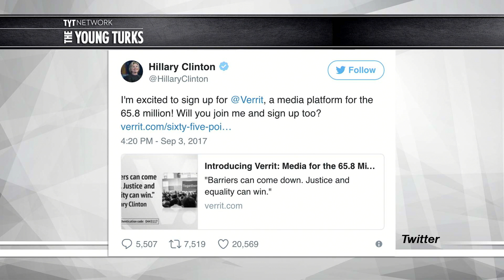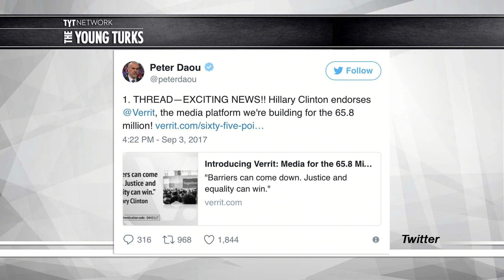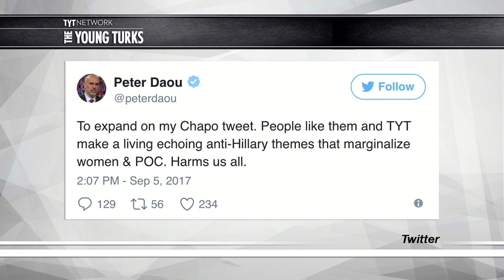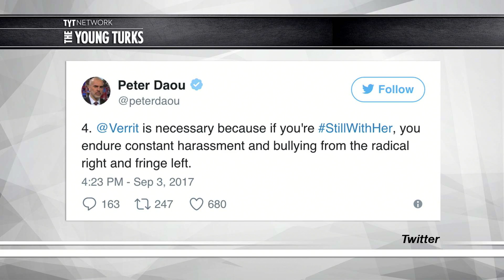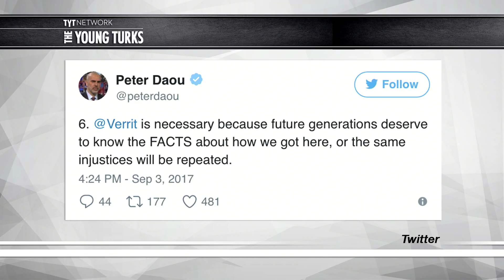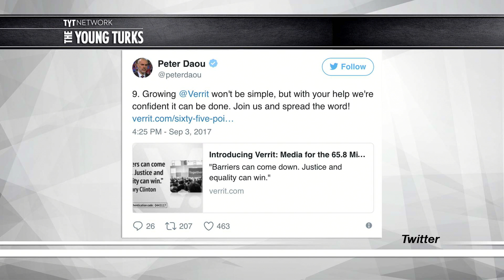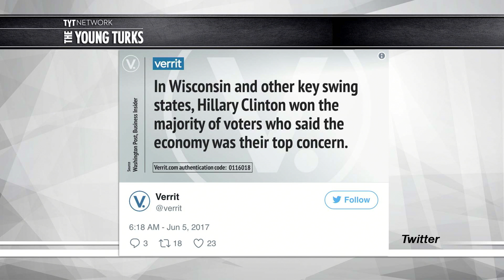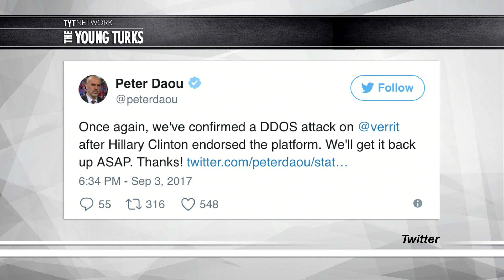Why Hillary Clinton Endorsed Peter Daou's New "Media Platform"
Recently Hillary Clinton endorsed a new "media platform" from Peter Daou, Cenk Uygur tells you why.

"Last night, Hillary Clinton endorsed a new media platform called Verrit, something a lot of people hadn’t really heard of until she did so.

First off, the 65.8 million is a reference to how many votes Clinton received in the 2016 election.

The Verrit Twitter account describes the site as “media for the 65.8 million” as well.

Verrit was set up by Peter and Leela Daou. Peter Daou is a former Clinton adviser who has been incredibly vocal on Twitter since the election. After Clinton’s endorsement, Daou explained what Verrit is and who its audience is, saying that “Hillary Clinton’s voters… are unrepresented in the media”*